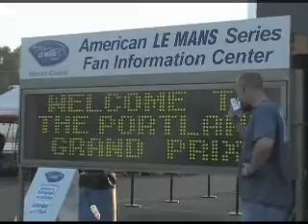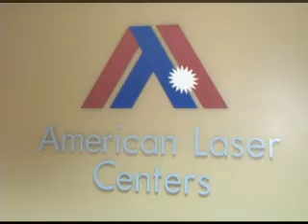PDXposed Show 48 LeMans Race Cornhole Am. Laser Brazil Grill SEI Justin Hopkins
The American LeMans Series heats up with PDXposed at PIR. Join Jon as he learns how to Cornhole at The City and as he learns about laser hair removal @ American Laser. The crew dines at Brazil Grill and attends a fabulous benefit for SEI. Justin Hopkins lights up the musical stage at the Aladdin.